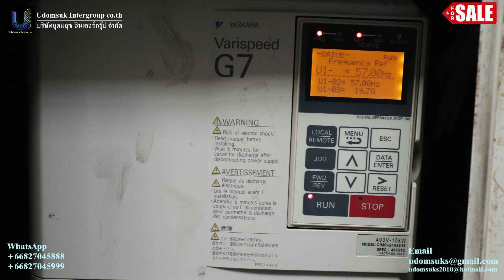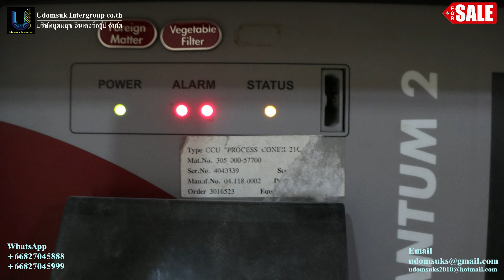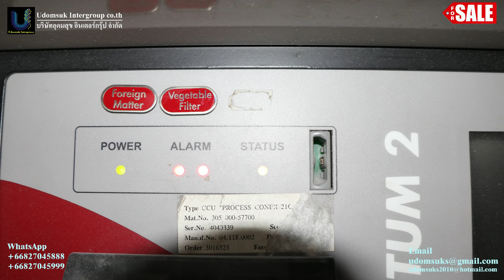sale second hand Winders Muratec 21C with Quantum 2 magazine round type / used muratec , murata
We are pleased to offer the following available Winders Murata 21C for sale.
details as below, please check.
Type Round Magazine
Quantity 2 set  R/ L
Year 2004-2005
No.of Drums 60
 2  Quantum 2 type IMK C15F23
with Foreing fiber detection ( FD channel )
with waxing device
Splicer G2Z
Take up  9 holes
Drum Steel
2&2,5 multi turn drums
With out Doffer
OHTC
Conditions excellent
Location Thailand
Best Regards
Connor
Youtube Udomsuk Intergroup channel